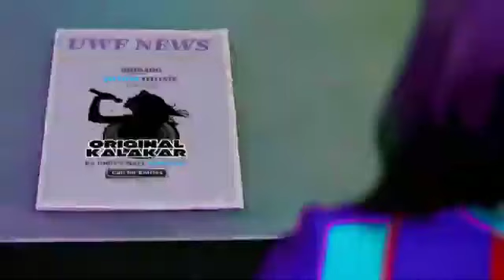Khwab Bankar Hi Chale Aao Ki Kuchh Raat Kate Hindi DJ song Udit Narayan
Khwab Bankar Hi Chale Aao Ki Kuchh Raat Kate Hindi all song Udit Narayan